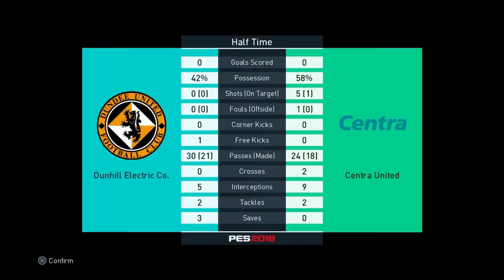Kilmac League Live Week 11 Dunhill Electrical Company vs Centra United and Kents FC vs AS Flahavan's